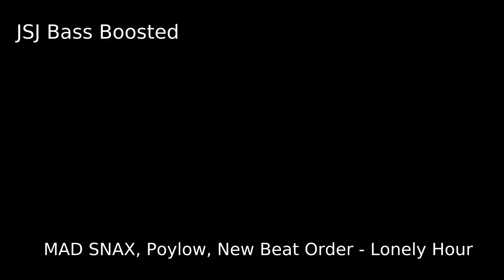New NCS Songs Mix 2023 Bass Boosted | Extreme Bass Music | EDM Mix | Headphones only !!!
The original version video is in the owner's channel.
This is just a Bass Boosted version of that video.

Enjoy the Bass Boosted Song,
Suggest any songs to Bass Boost in the comments;
most liked comment will be selected.